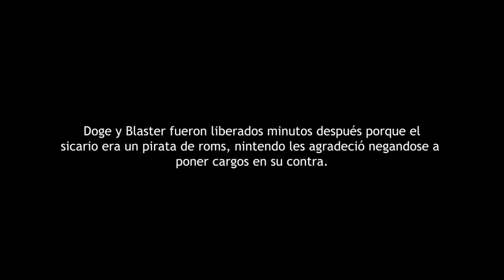¿La Música de MARIO es PLAGIADA? El Secreto de Koji Kondo | Ft. ABlasterCat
El ultimo episodio de esta serie en donde vemos las inspiraciones que tomaron los compositores de videojuegos mas reconocidos para sus melodías.

OUTLINE:
0:00 - Introducción
1:05 - Parte uno
4:12 - Parte Dos
6:47 - Desenlace
8:24 - Outro